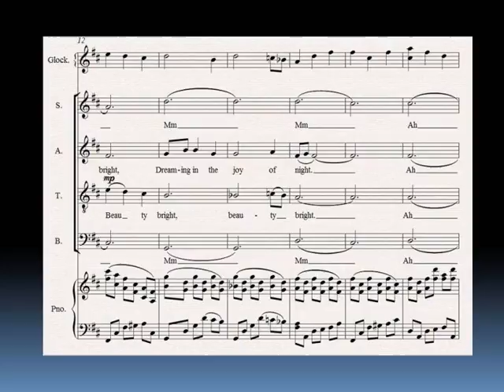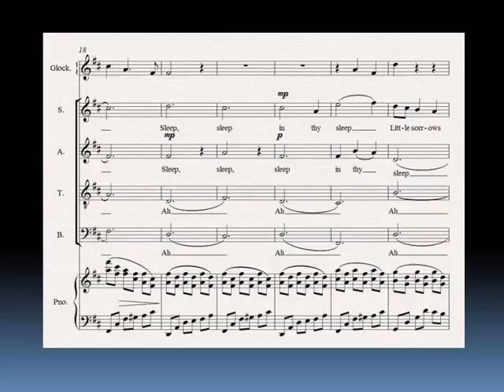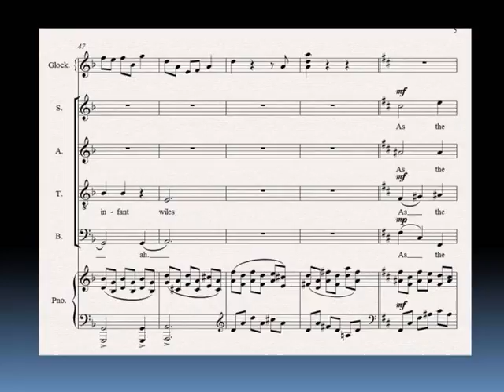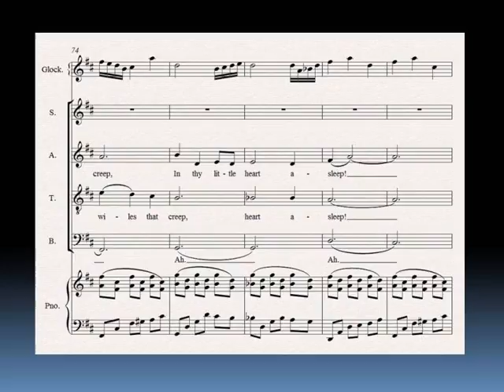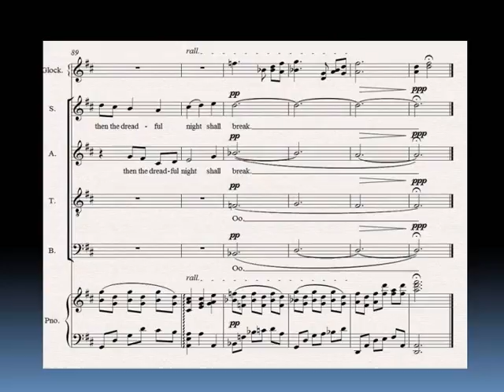cradle song the vid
The music has a video!